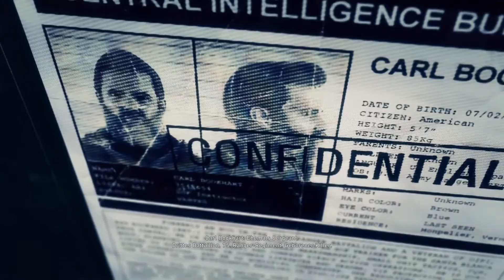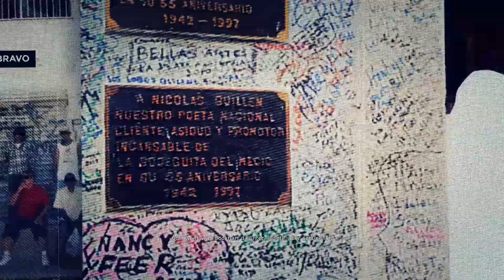Let's Play Ghost Recon Wildlands - deutsch #4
Gleiches Prinzip wie immer.
Ich habe Lust auf ein Spiel, also spiele ich dieses.
Ich spiel wie immer alleine und meckere über jede Kleinigkeit

Etwas langsamer Start beim wieder rein kommen, hoffe es wirkt nicht zu zäh.

Warnung: Ich habe bemerkst, dass ich mich doch mehr aufgeregt habe manchmal als "normal", daher Warnung vor Kraftausdrücken und schlechte Laune (besonders in den "schweren" Gebieten)